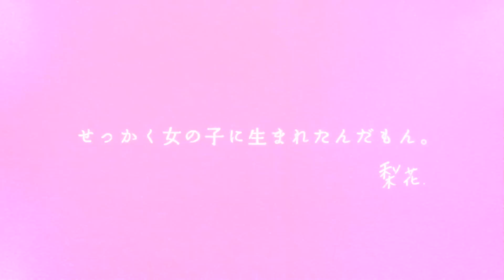梨花 CM ロイヤルコラーゲン マンゴーゼリー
「梨花のキレイはロイコラ」CM動画